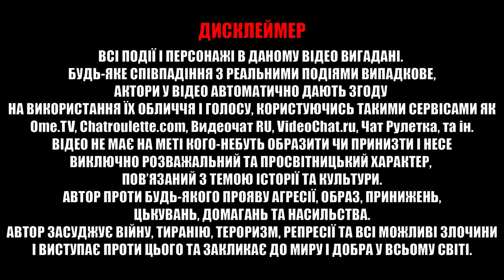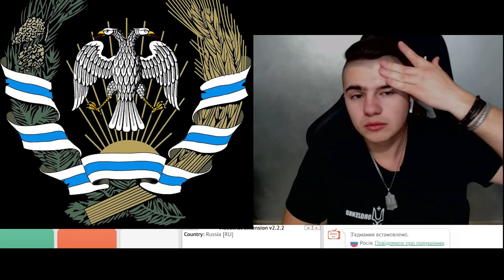Відгуки російських фанатів про Українських блогерів